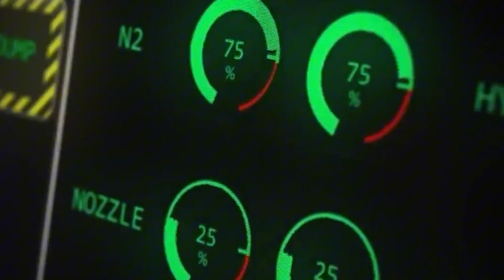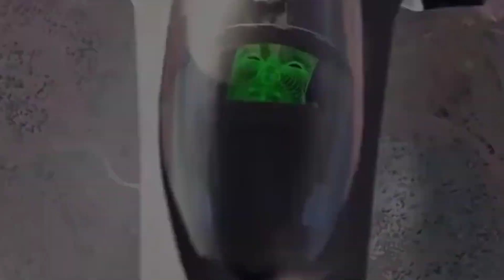The 6th generation of world fighter jets is fiercely competitive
Characteristics of sixth-generation aircraft remain unclear despite the B-21 Raider's recent unveiling as the first sixth-generation bomber. Little is known about its capabilities. Meanwhile, the J-20, a fifth-generation fighter, focuses on developing the Next Generation aircraft. China started pre-research on sixth-generation aircraft in January 2019, with leaked details via satellite photos. Other nations like the UK, Japan, and Spain are also in the pursuit. Nonetheless, the US leads in sixth-generation aircraft development, with the USAF and USN anticipated to operate theirs by 2030, including the development of the FX, a sixth-generation air superiority aircraft.